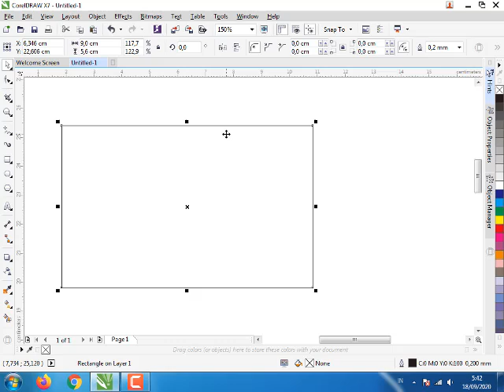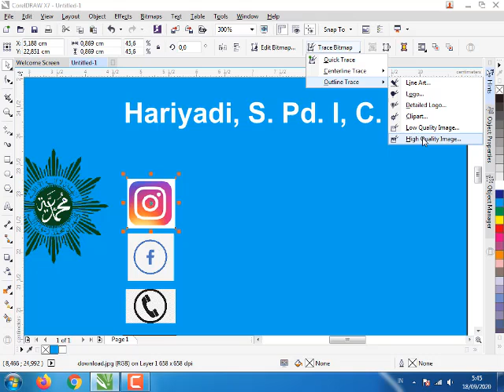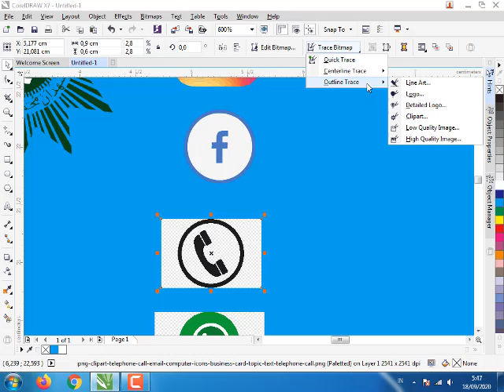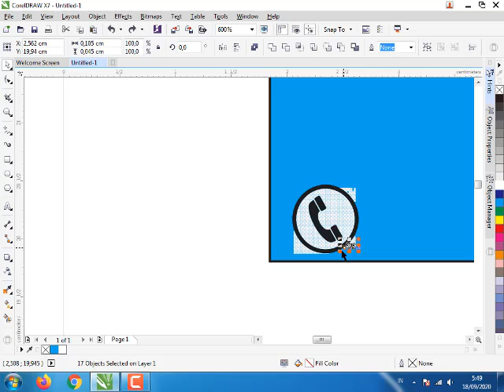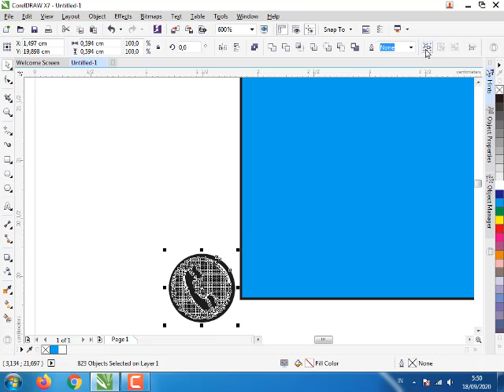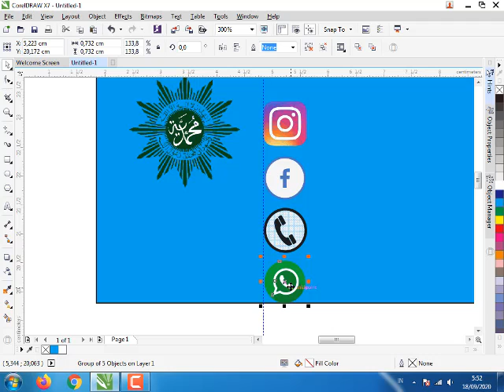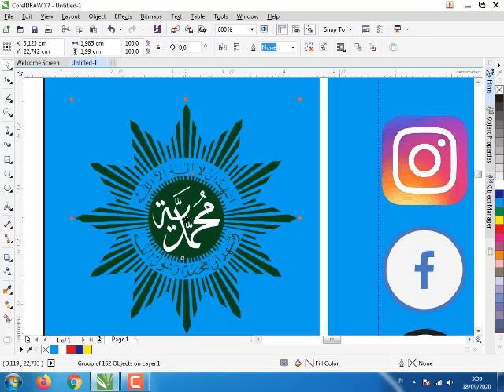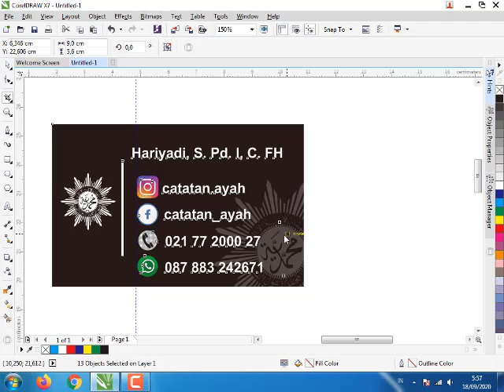Membuat Kartu Nama Materi, Convert jpg ke bitmap atau ke vector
ada sedikit gangguan di head set saya, mohon maaf